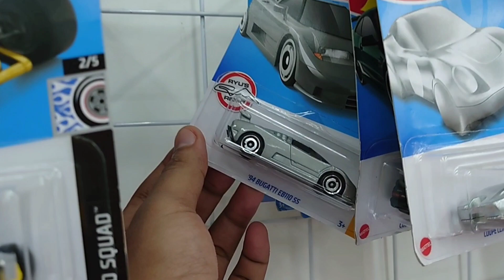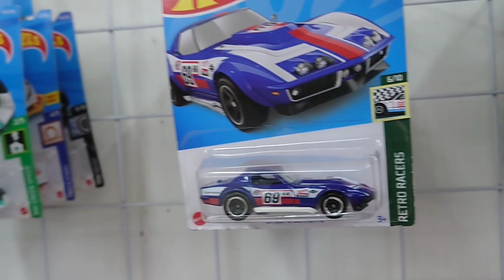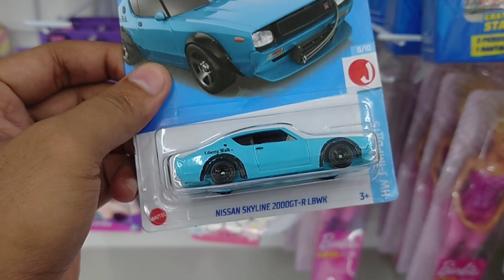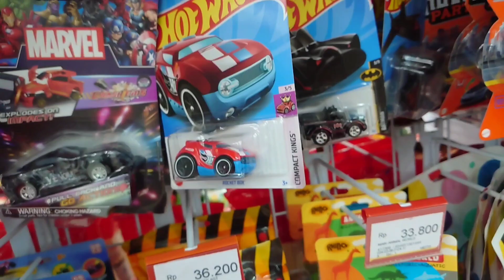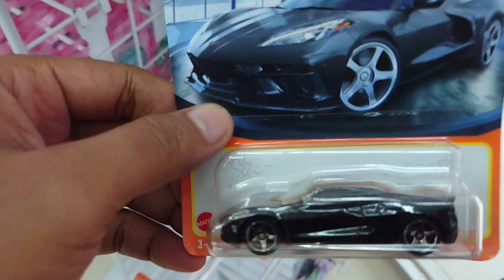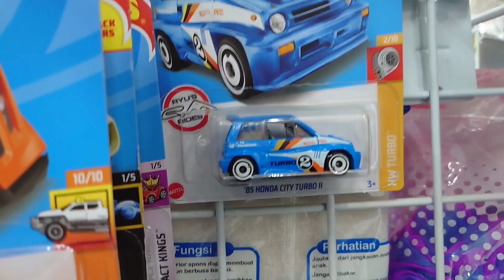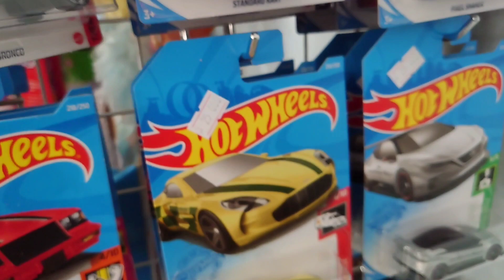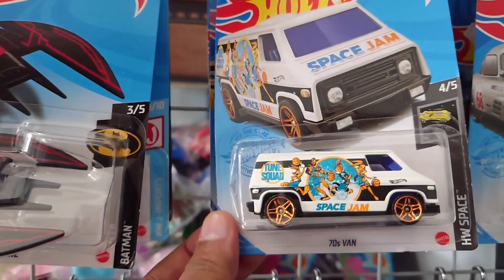AKHIRNYA KETEMU‼️HUNTING DIECAST HOT WHEELS MATCHBOX